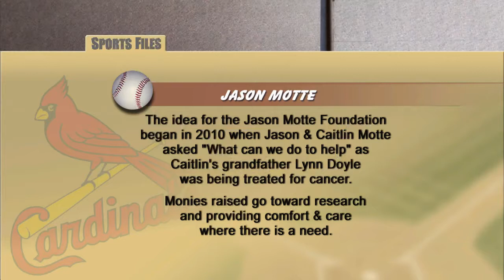Sports Files — November 20, 2014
Greg Gaston talks with St. Louis Cardinals Pitcher Jason Motte about facing free agency, his foundation and the tragic loss of teammate Oscar Tavares. Plus, a look at the newly named Memphis Open Tennis Tournament and the new ownership for the 2015 event.